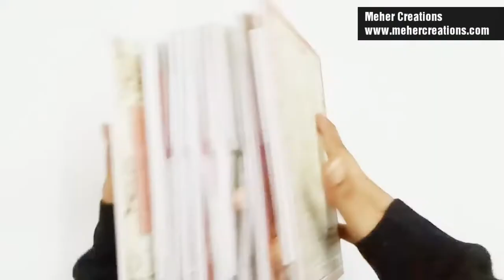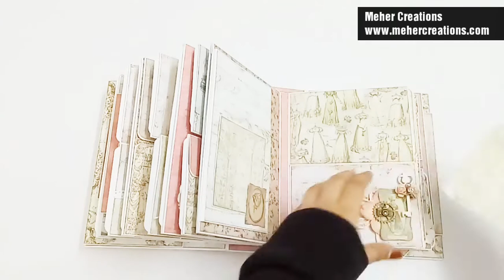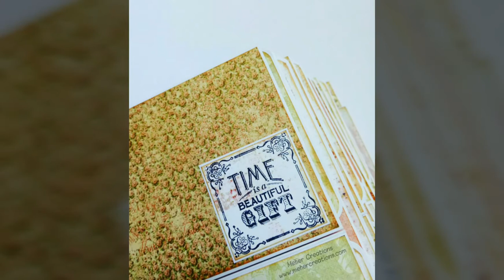Memories to cherish | The best scrapbook ever